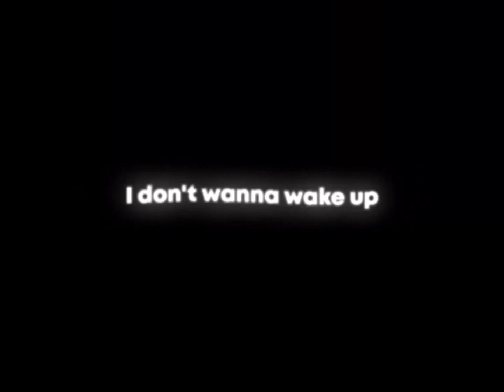Love goes on and on [overlay lyrics]